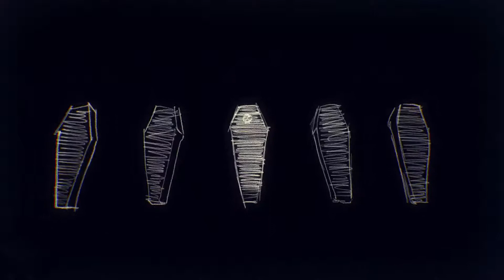Onyx u0026 Dope D O D PIRO feat Dopey Rotten